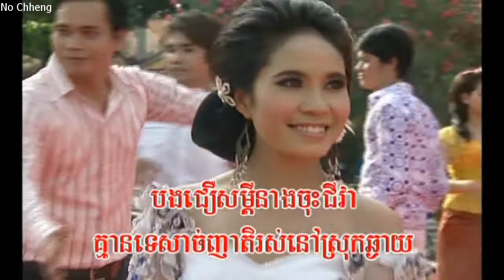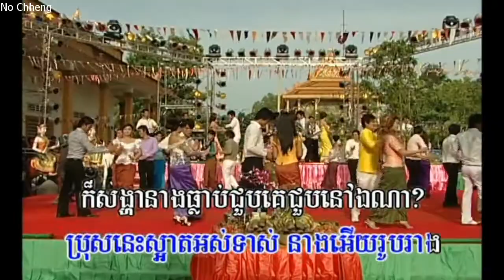ស្រណោះពុកម៉ែ តារា+វណ្ណា Srou nous puk mia